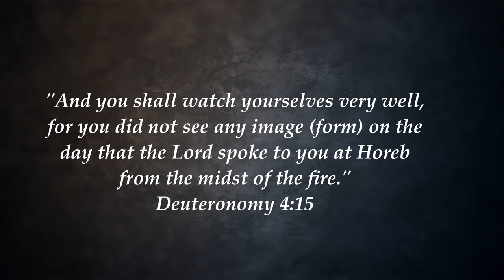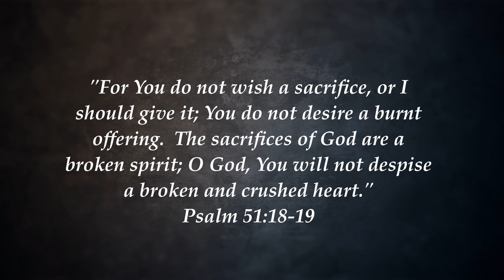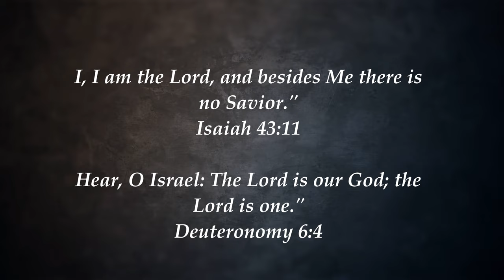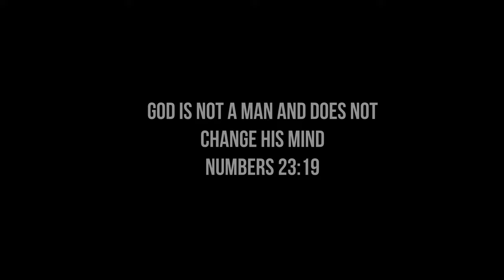Why I Rejected Jesus: Former Christian Sees the Light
In the Light with Luanne Hunt presents, "Why I Rejected Jesus: Former Christian Sees the Light."

Read and Download Annie's e-books, "Jesus: Messiah or Myth" and 'Defending the Faith"